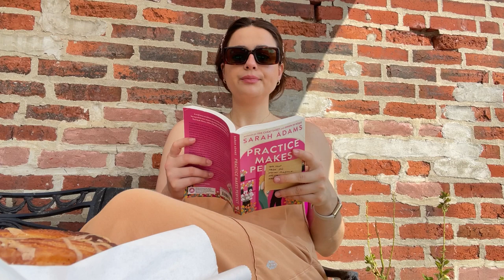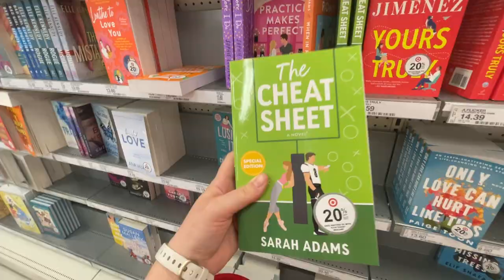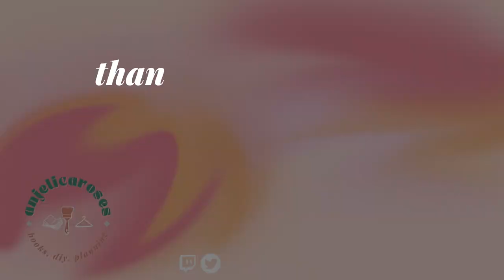[vlog] doing all my favorite things 💗 book shopping, watercolors, reading in the park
Definitely needed this day where I just relax and do all my favorite things.
xoxo AJ

✨ Timestamps